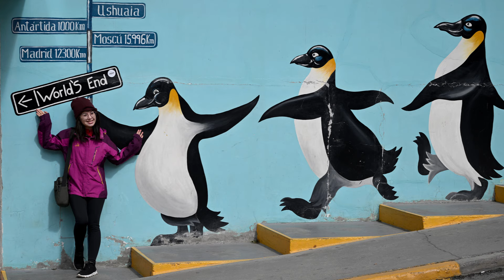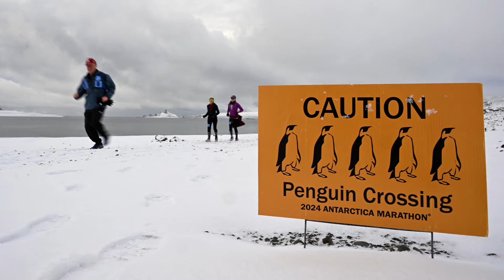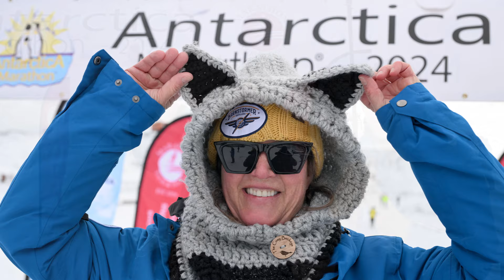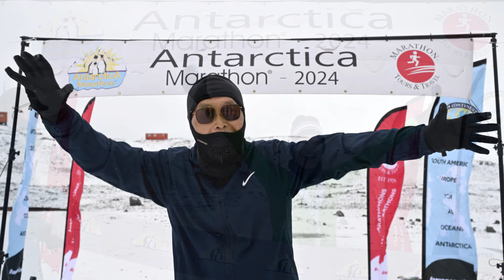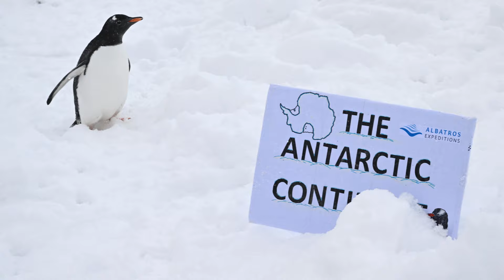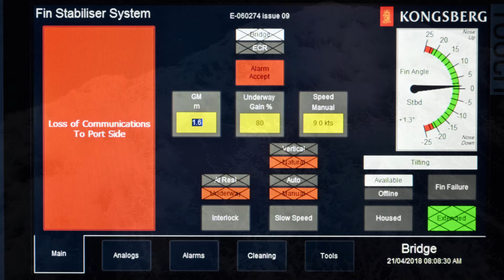2024 Antarctica Marathon® Voyage 2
A slideshow from the 26th running of the Antarctica Marathon®.